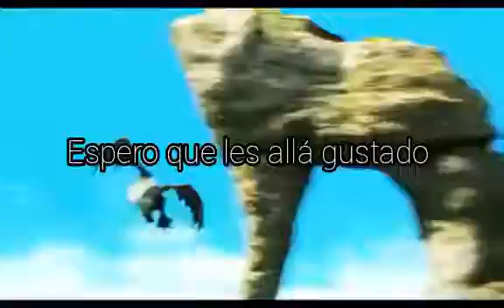Astrid y Tormenta: fly Away feat